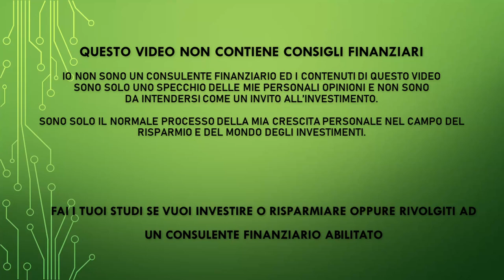ETF fantastici e dove trovarli! - ETF Smart Beta sono inutili?